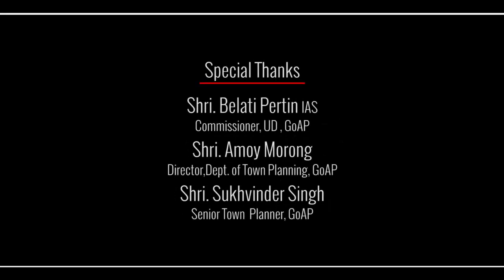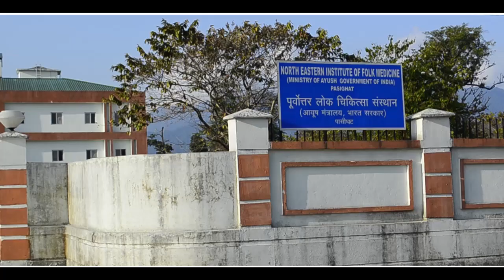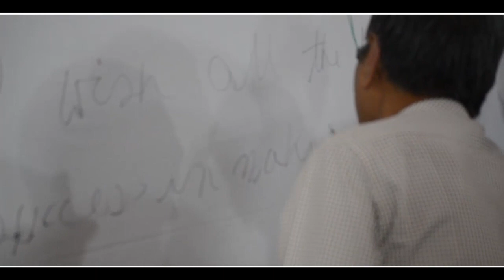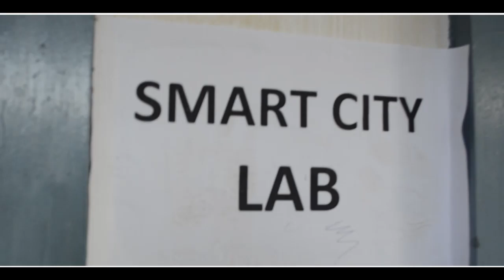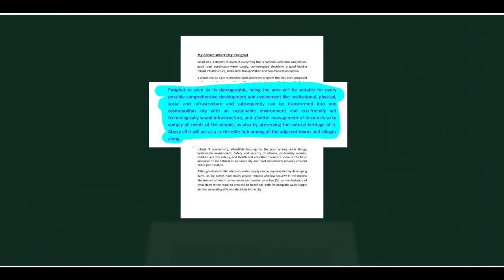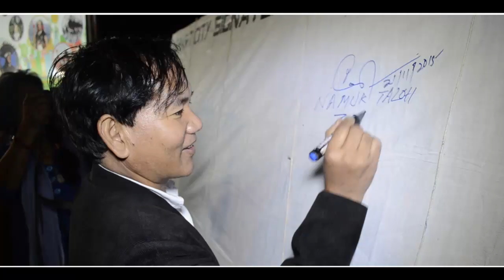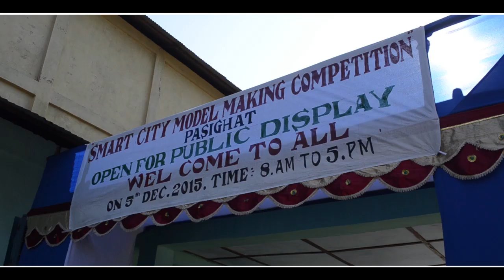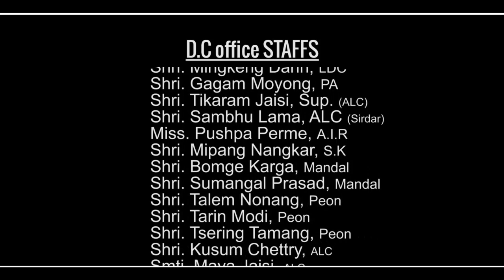A look back to the journey of Pasighat declared as Smart City by the Government of India.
For record only.

Smart City Mission scheme was launched by the government of India on June 25, 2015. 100 cities have been selected so far to be upgraded as part of the Smart City Mission Scheme on basis of feasible and workable plans that match the aspirations of the citizen as directed by the present Prime Minister of India while launching the mission. Pasighat is one of these cities.

The government of India included Pasighat in the Smart Cities Development scheme in June 2017.

Indeed, time has passed and developmental works under Pasighat Smart City project can be witnessed by the citizens of India and Pasighat in particular as on today in this centurion town.
Lots of efforts were put forth by various individuals and citizens of Pasighat in its journey towards achieving this feat.
This video is uploaded to remember and say "Thank you" to each and every individual of Pasighat and all those Officers, Officials, Public Leaders, Senior Citizens, School Students and CBO's, who have initially worked tirelessly and dedicated their hard work for better Pasighat today and tomorrow.